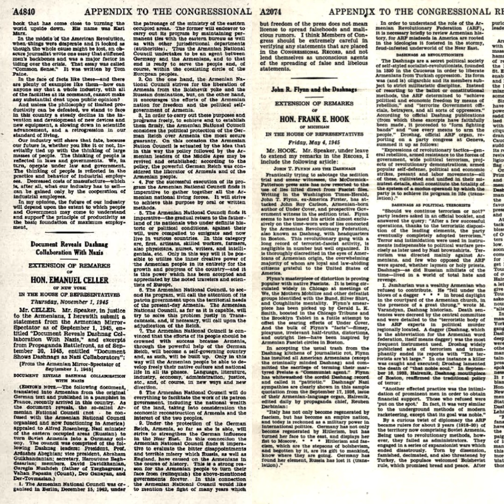Cómo Armenia glorifica a sus colaboradores Nazi